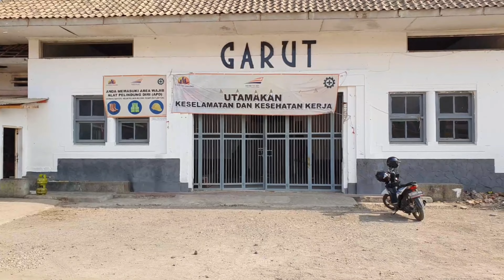PERSIAPAN PENARIKAN GERBONG TTW DENGAN EKSKAVATOR DI JALUR KA KUTOARJO - PURWOREJO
Gerak cepat, ayo semangat!!
Sat set masseh
ATAU barangkali ada yang mau memberi gift / hadiah bisa dikirim ke rekening BANK JATENG 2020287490 a.n. Aryo Nur Triambodho.